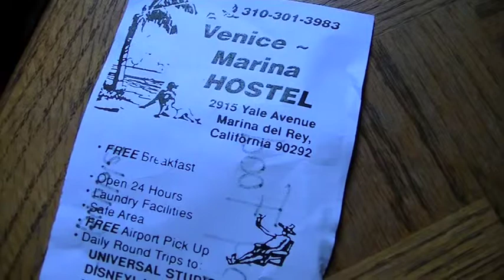Real life hostels not necessarily a scary option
Students travel the world and stay in hostels to save money.